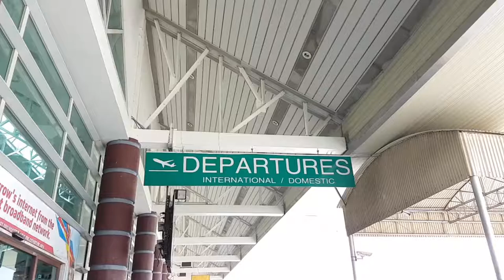Traveling to LUZON & MINDANAO - VLOG#3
March to July is the peak season in Luzon. If you want to avoid many tourists visiting Luzon, it is advisable to visit on months of August to September. Although the weather is humid, it is not hot enough to make you not like it outdoors! All in all, a good time to be here! The best time to visit Luzon is October to December since is the chilliest time to visit Luzon.

Mindanao is home to many pristine islands with delicate shores and turquoise waters, otherworldly waterfalls, historic sites, and breathtaking wonders of nature. Whether easily accessible or remote, travelers make sure to visit the famous and hidden tourist spots in Mindanao. With its timeless allure, it’s easy to see why travelers find it hard to leave Mindanao.
Device: Samsung Galaxy Note 20 Ultra 5G
Editor: Samsung Editor
Please do Subscribe, Like, and share my videos, and don't forget to hit the notification bell button below so that you will be notified for more upcoming videos. thank you and God bless you more.